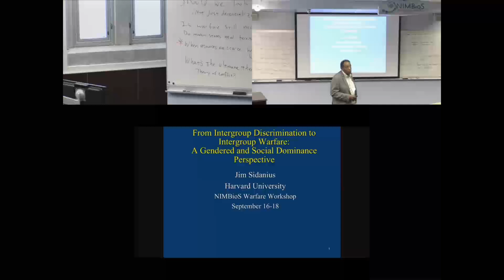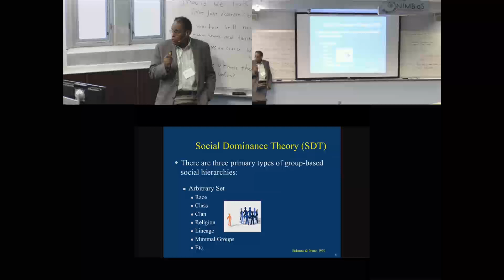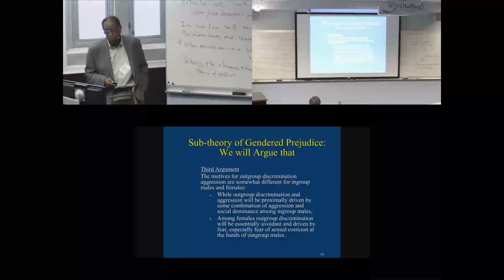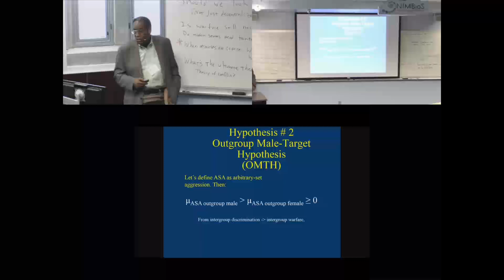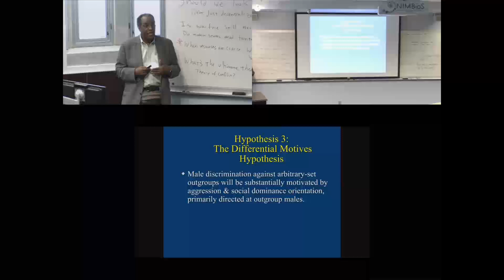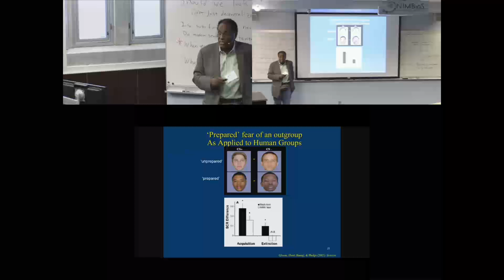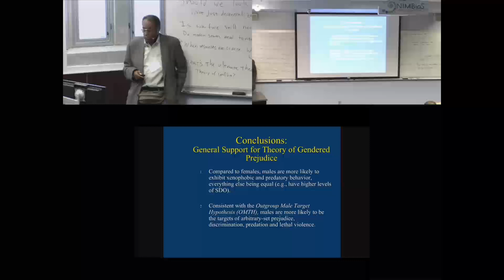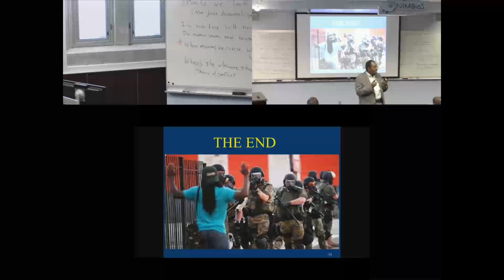From intergroup discrimination to intergroup warfare: A gendered and social dominance perspective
Jim Sidanius (Harvard Univ.) gave a talk entitled "From intergroup discrimination to intergroup warfare: A gendered and social dominance perspective" at the Evolution and Warfare Investigative Workshop, held at NIMBioS September 16-18, 2015.